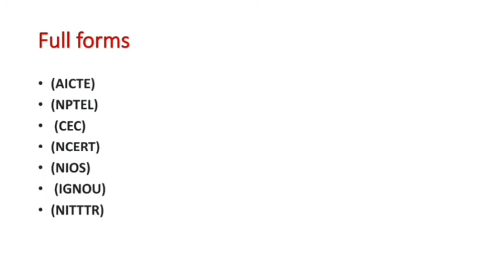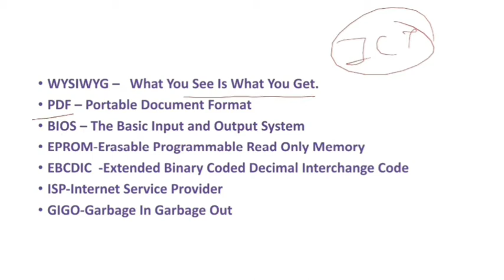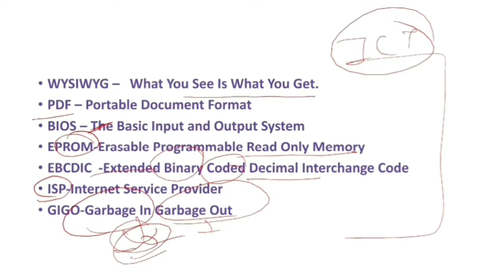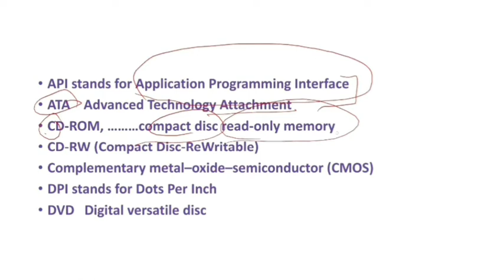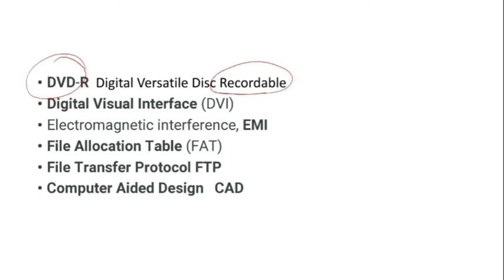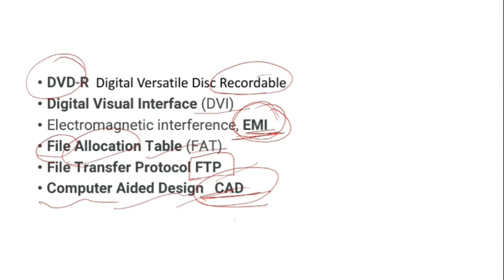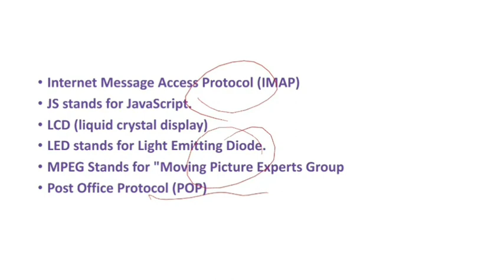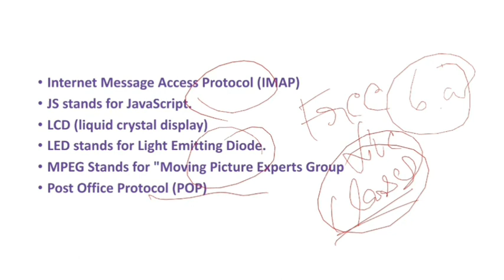Important full forms: Part 1 || NTA UGC NET PAPER 1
Clear your concepts and Crack your exam..✌✌

Important questions for UGC NET Commerce and PGT Commerce Playlist link